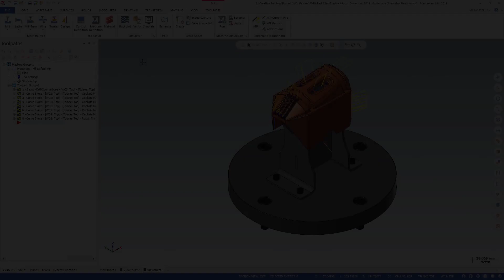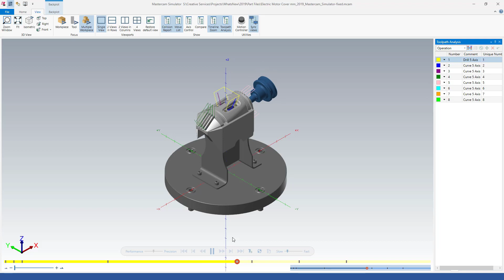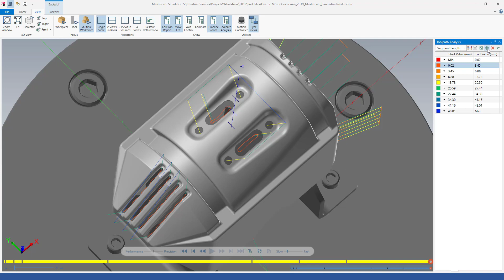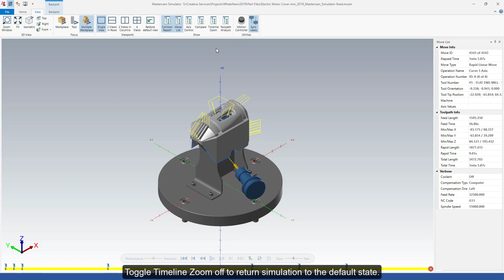What's New in Mastercam 2019: Toolpath Analysis and Timeline Zoom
Toolpath Analysis will allow a user to color code toolpath motion in 4 different ways: by Operation, by Tool, by Segment Length, and by Feedrate. The toolpath motion will display in customizable colors to help with identification of specific areas of interest in the posted data. Problem areas and specific targets can be quickly identified through the use of colors.